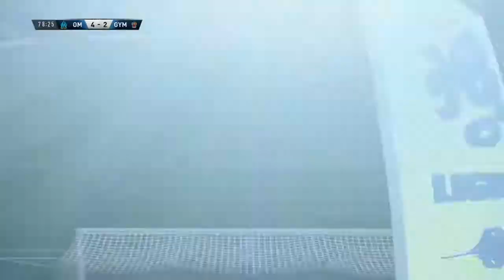FIFA17 HirokiSakai LesPhocéens Ligue1